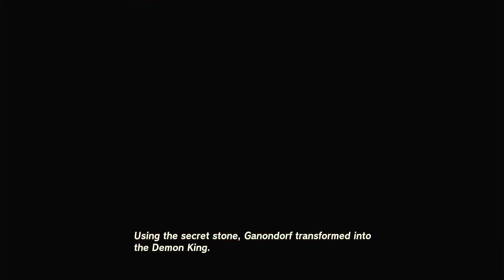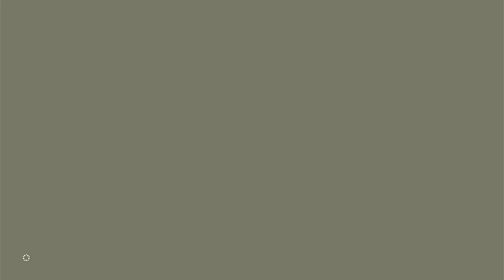The Legend of Zelda: Tears of the Kingdom [All Memories LOG]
This is all the memories in the memory log playback in the menu only. I'm almost close to beating the game.